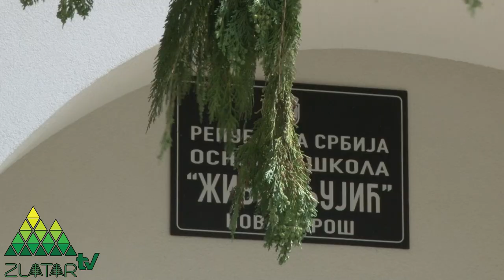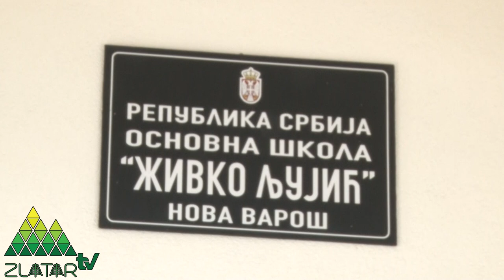Upis prvaka u OŠ ,,Živko Ljujić''od 1. do 19. juna 2020 godine